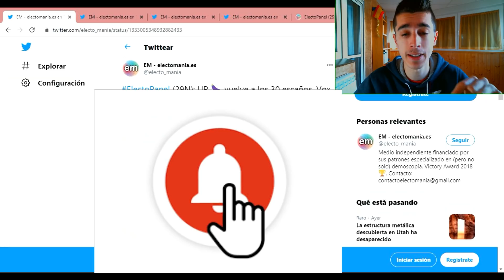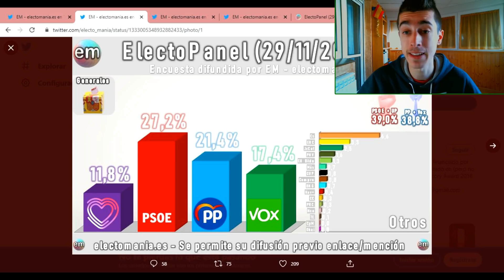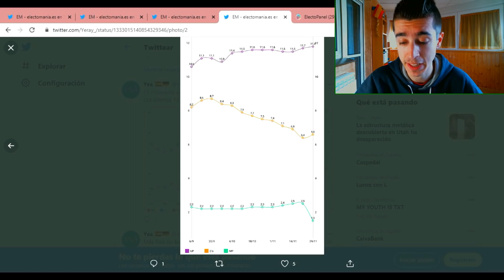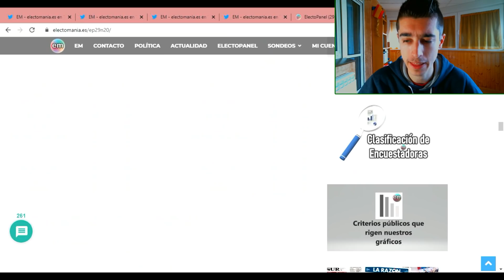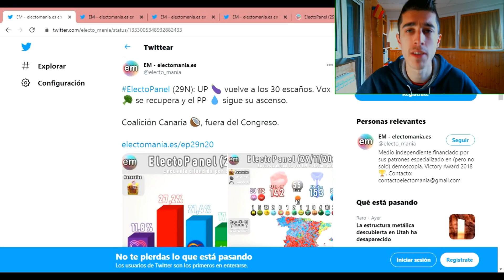¡VOX Y EL PP SE DISPARAN MIENTRAS PSOE Y PODEMOS SIGUEN BAJANDO! ¿ACABAREMOS CON PEDRO SÁNCHEZ?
Bienvenidos a RoberSR!!! Nuevo vídeo en el canal para comentar, como cada lunes, la última encuesta electoral de Electomanía. En dicha encuesta, se refleja un incremento en la intención de voto de VOX que llegaría hasta el 17,4% de intención de voto y 64 escaños, siendo el único partido que crecería respecto a las últimas elecciones del 10N. El Partido Popular conseguiría el mismo número de escaños por lo que la suma de ambas formaciones políticas sería muy superior a la suma de PSOE - Podemos que siguen bajando cada semana. ¿Conseguiremos acabar con Pedro Sánchez?